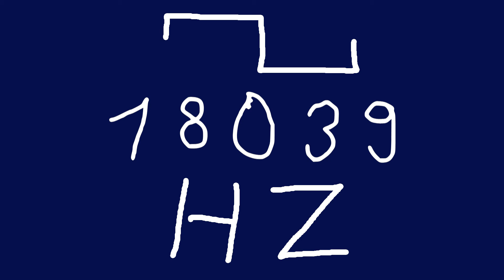18039 hz square